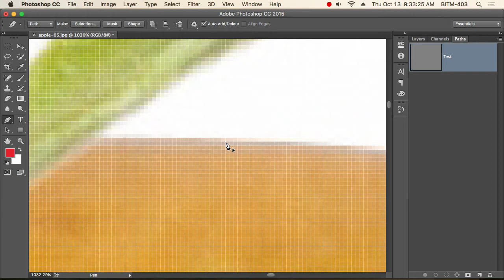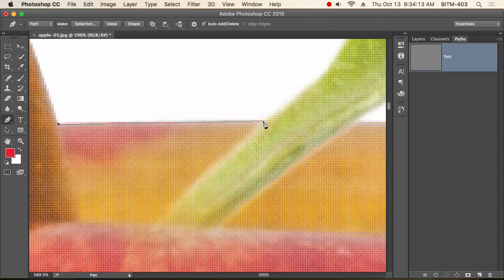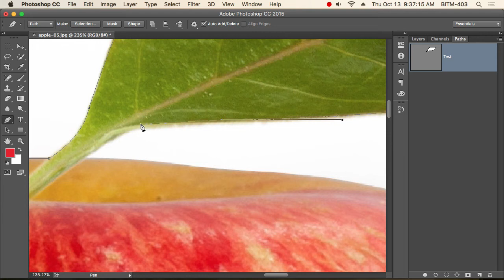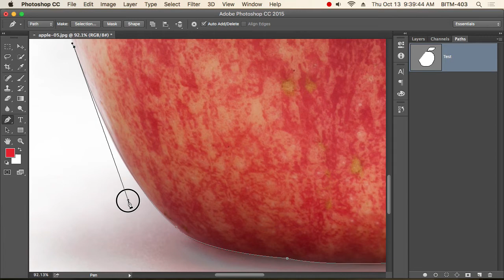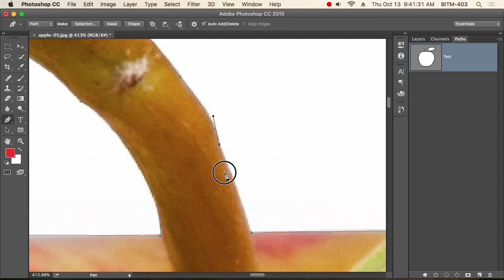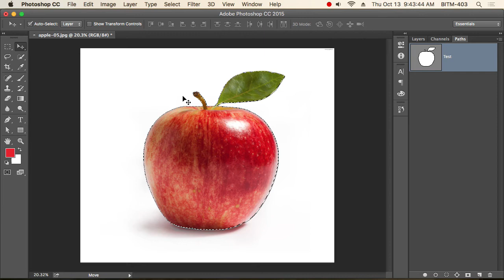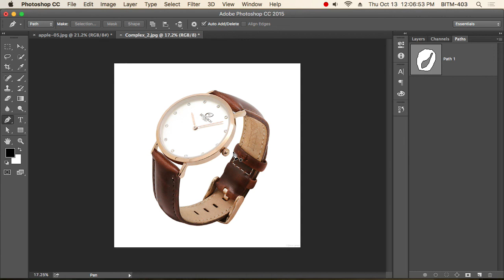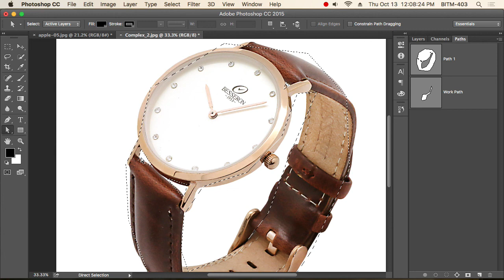16th Class Batch 21 Clipping Path